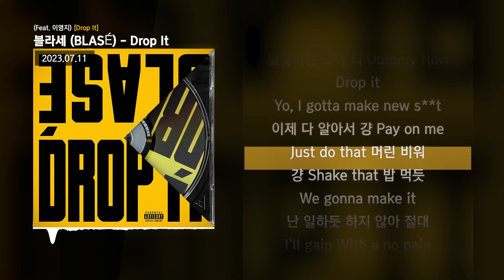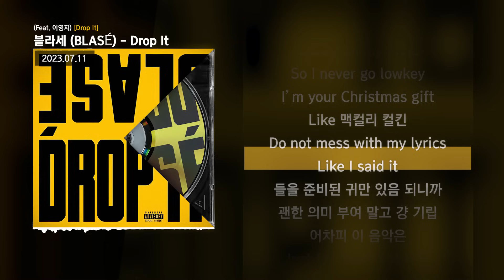블라세 (BLASÉ) - Drop It (Feat. 이영지) [Drop It]ㅣLyrics/가사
✅ 타임스탬프
00:00 타임라인 : 블라세 (BLASÉ)
01:42 타임라인 : 이영지
02:09 타임라인 : 블라세 (BLASÉ)

✅ 정보
블라세 (BLASÉ) – Drop It (Feat. 이영지)

Lyrics by BLASÉ, Lee Young Ji
Composed by BLASÉ, Codec
Arranged by Codec

Mixed by BLASÉ, Codec
Mastered by Namwoo Kwon @ 821 Sound Mastering